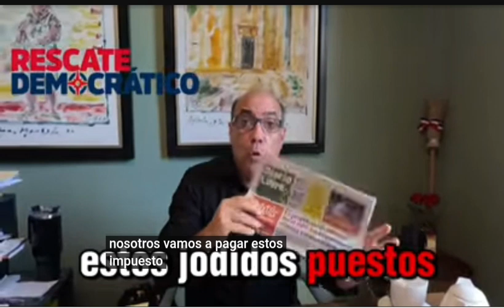EL COBRADOR SE QUILLA DE MALA MANERA